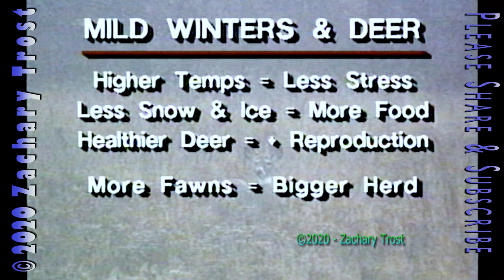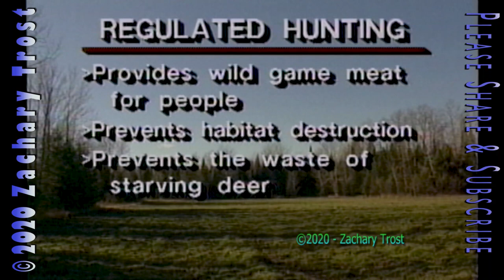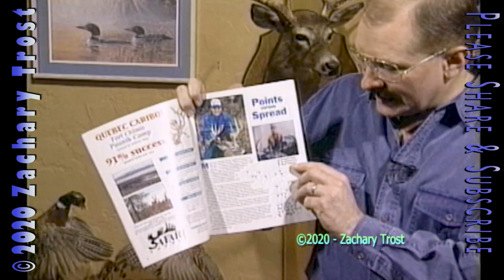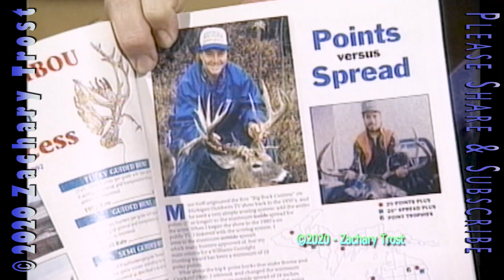Deer Hunting Report - Governor John Engler - Recipe Venison Finger Rolls - Clare County 1991-12-12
Deer Hunting Report from the Mickey Mikesell Ranch and The Farrentino Compound, Fred and Zachary both harvest a couple of nice Bucks. - An Interview with Michigan Governor John Engler to discuss the future structure of the DNR an Outstanding Recipe for Venison Finger Rolls & More - Clare County 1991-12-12